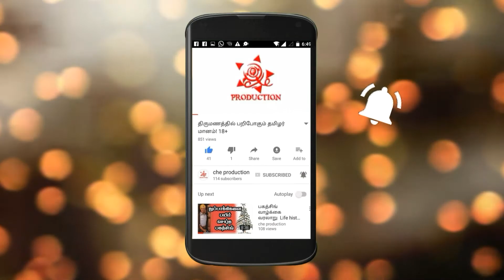Aram Lyricist Umadevi Speech!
Che Production